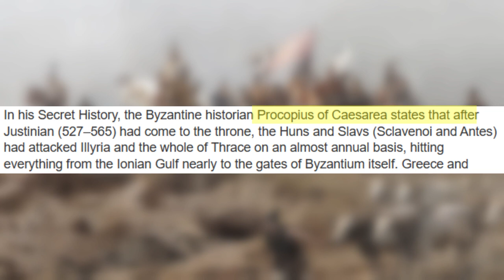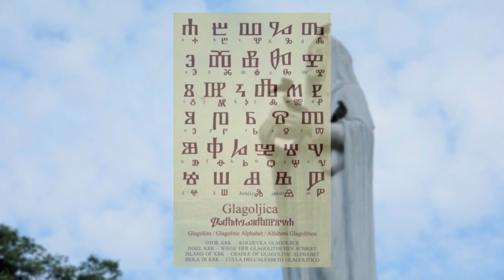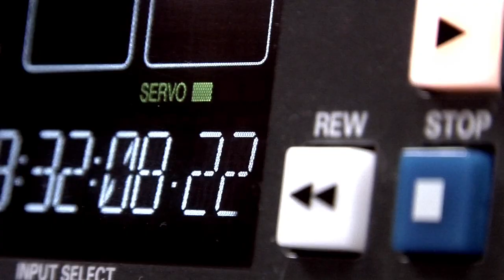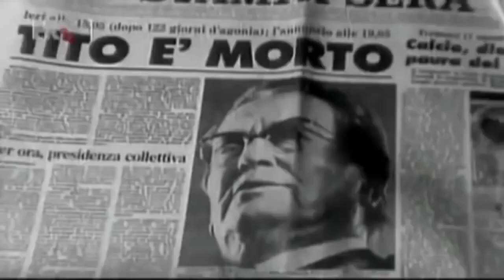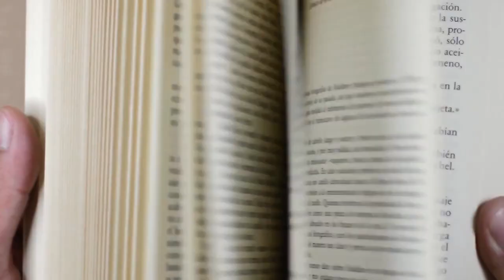History of Croatia...I Guess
Hello, in this video you will see a quick history of Croatia, enjoy the video :)